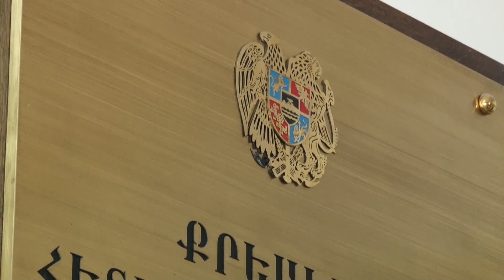Արաբկիրի բաժին բերման ենթարկվածի մոտից թմրանյութ է հայտնաբերվել